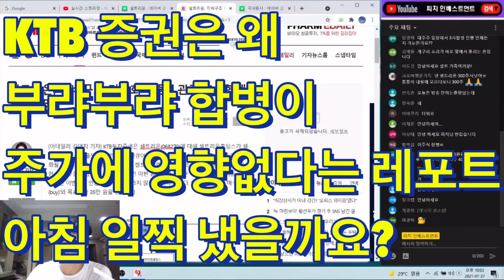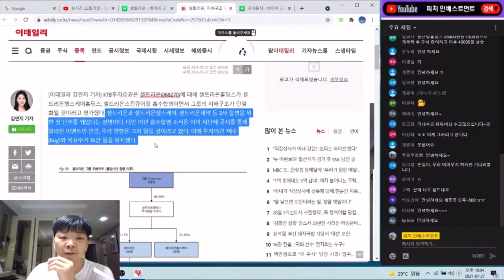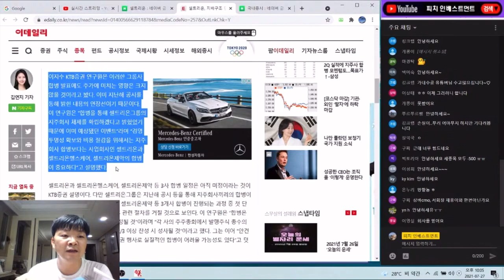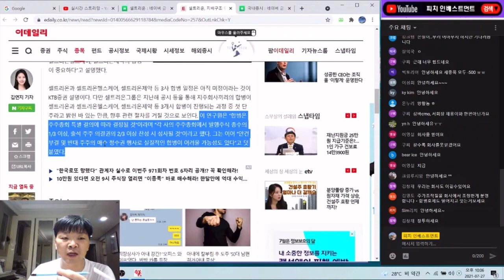KTB 증권은 무엇이 두려워 셀트리온 부정적인 레포트를 냈을까요?